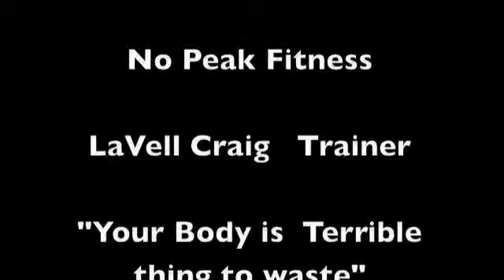Nopeakfitness week 1 shoulders